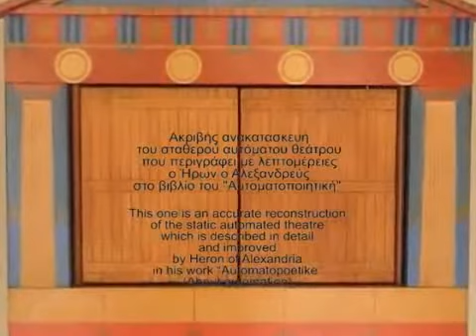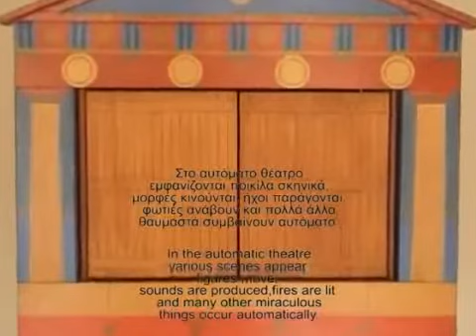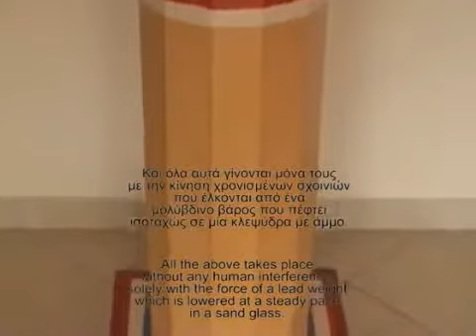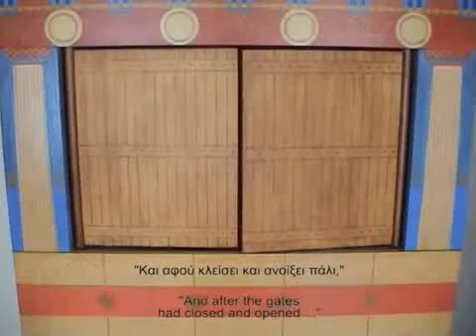théâtre automatique grec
L'image en mouvement, ça ne date pas d'hier !